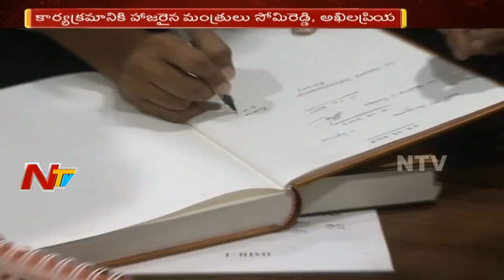Bhuma Brahmananda Reddy Takes Oath as MLA in Amaravati || Nandyal || NTV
ElectionsOnNTV Bhuma Brahmananda Reddy Takes Oath as MLA in Amaravati || Nandyal || NTV